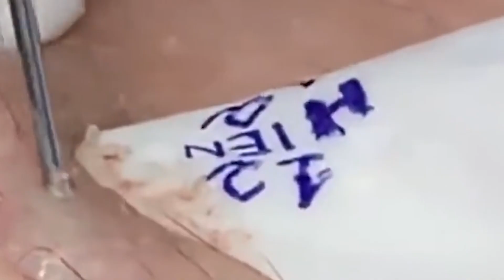قضايا السطح مهمة جدا